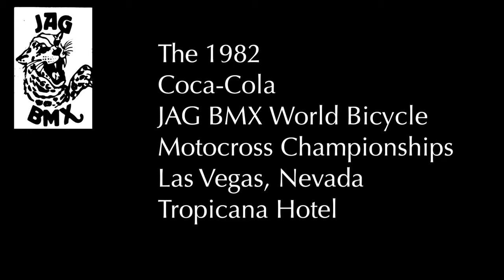1982 JAG BMX World Championship 16yr old Expert Main